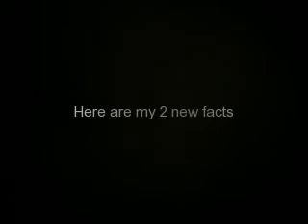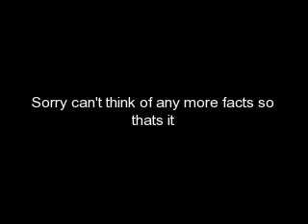I GOT TAGGED AGAIN!!!